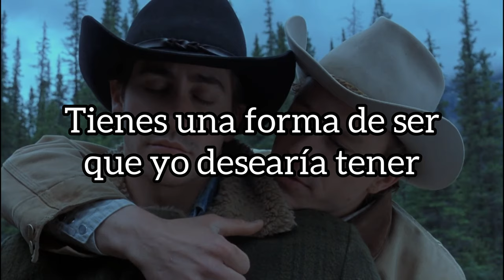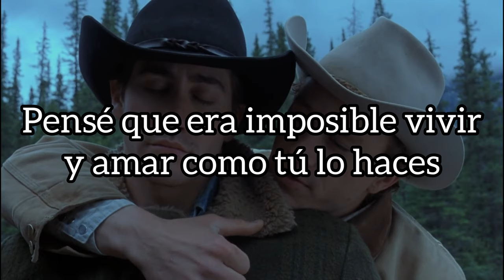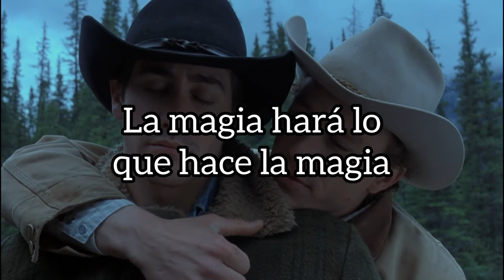Damien Jurado - Cloudy Shoes (Sub. Español)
you have a way about you
i wish that i had
thought it was impossible
to live and love like you